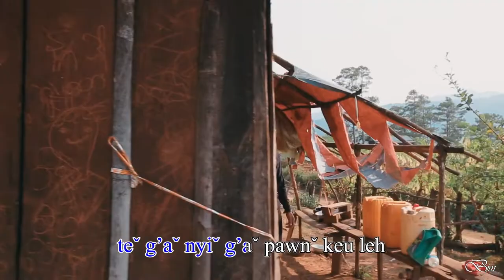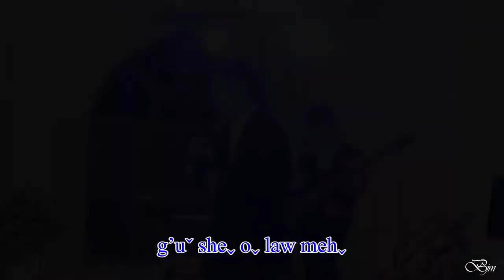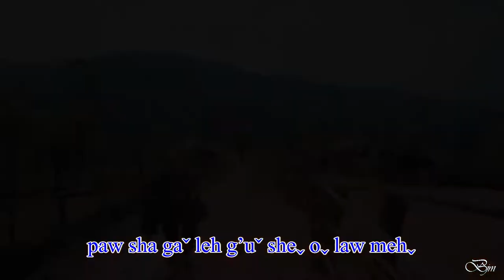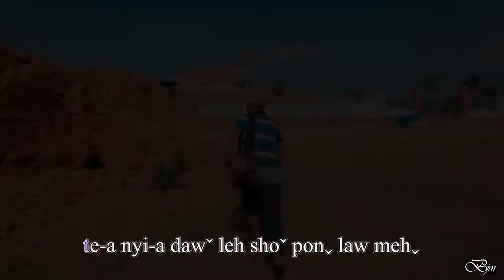S.Saˬ Moeˬ Laˆ - Hpehꞈ Aw La